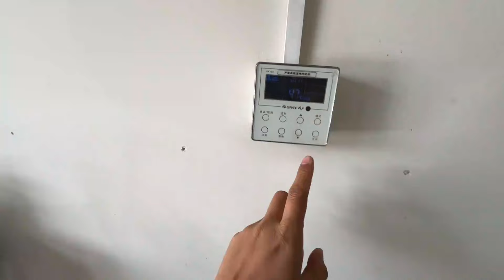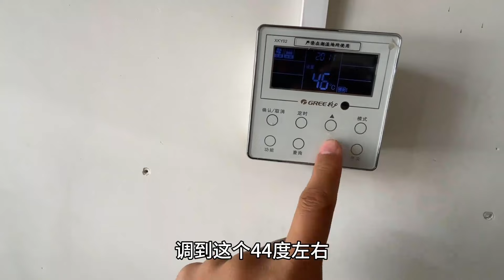走过千山万水还是家里最舒服，春节来临，一个”福“字送给大家！【大海去旅行】